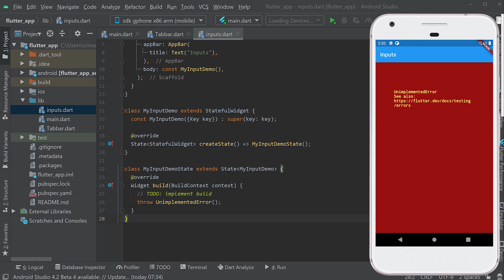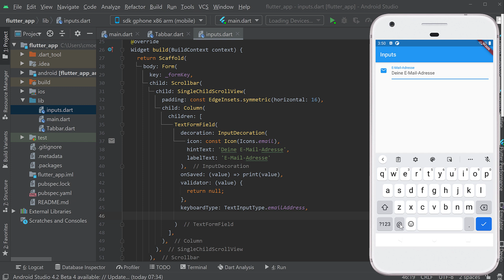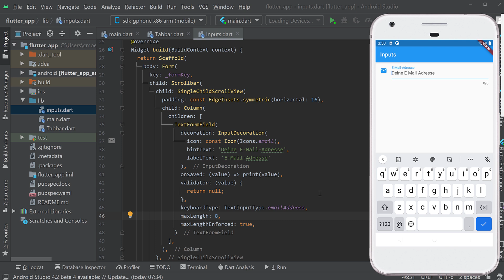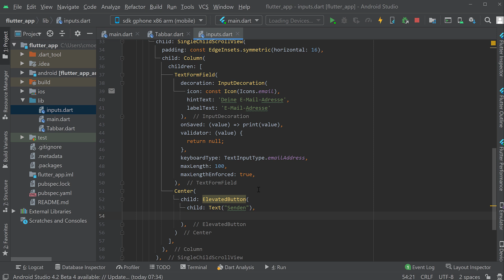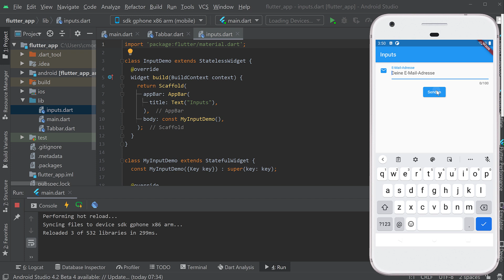App Entwicklung mit Dart und Flutter Tutorial #26 - Input Felder